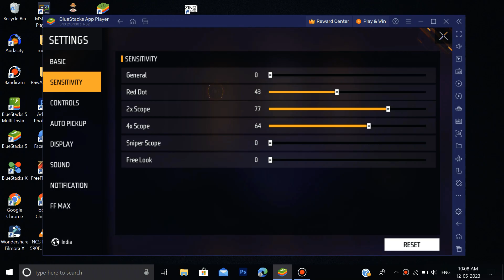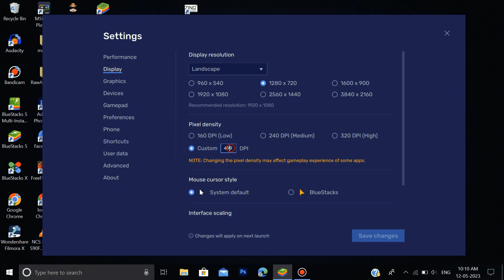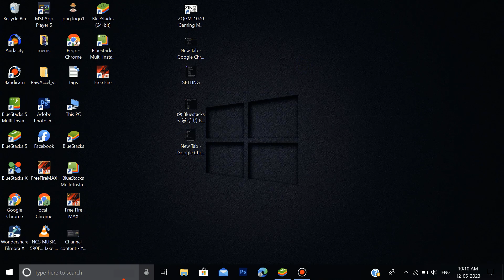No Recoil + No Aim Shake Best Setting For Non Gaming Mouse Bluestack 5 | FreeFire No Recoil Setting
specification -
RAM - 16GB

bluestacks 5 headshot settings low end pc
bluestacks 5 free fire setting for headshot
free fire